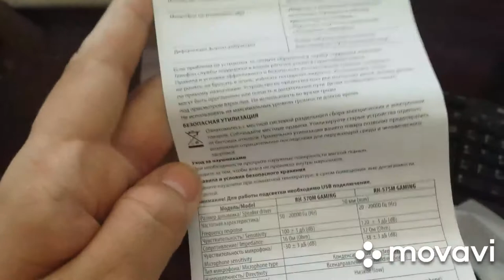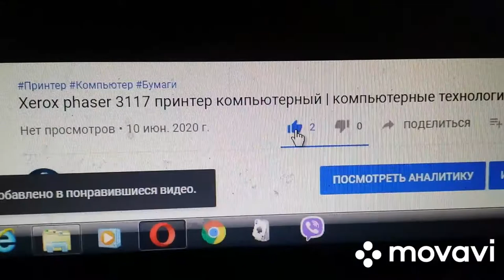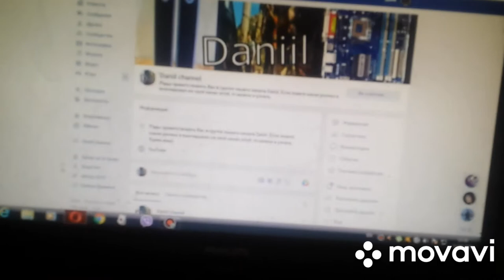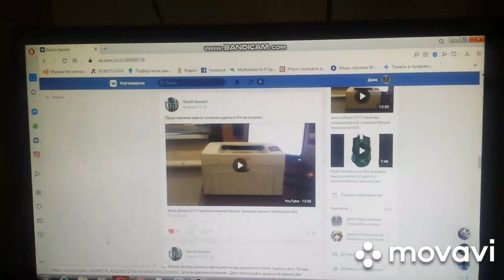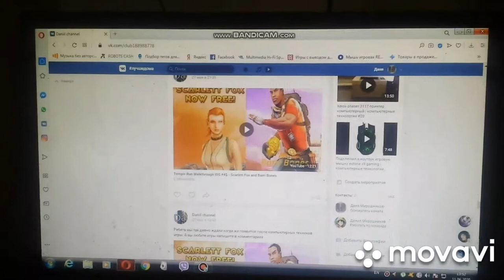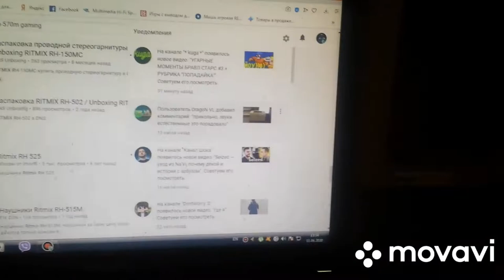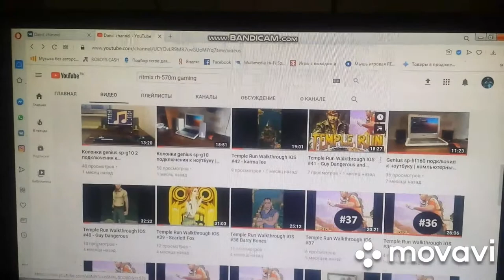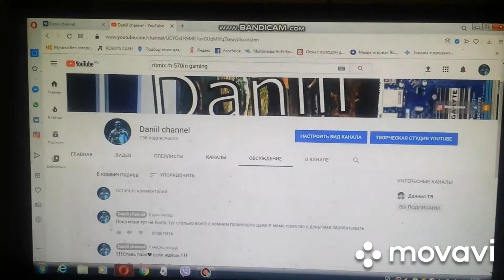Игровая стереогарнитура Ritmix RH-57OM GAMING | компьютерные технологии #22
Ritmix RH-570M – это игровая стереогарнитура, которая идеально подходит для компьютерных игр, распознавания речи, интернет-телефонии и работы со всеми приложениями VoIP, а также для разговоров по Skype.

Гарнитура имеет мягкое адаптивное оголовье, что обеспечивает комфортную посадку, а крупные 50-мм динамики обеспечивают объёмное живое звучание.